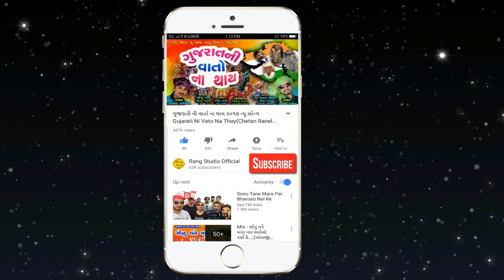બેવફાઈ ( પ્રકાશ બારોટ ) Bewafai (New Gujarati Bewafa Song)👍By Prakash Barot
: - Song - Bewafai By Prakash Barot
: - Singer - Prakash Barot
: - Nirmata - Vimal Vanzara And Vanraj rathod
: - Lyrics - P.P Bariya And Sunil Sharma
: - Recording - Thanganat Studio Ahemdaba

Live Program Mate Malo :- Dhiren Vanzara 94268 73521

Ravi Patel
Ambliyasan